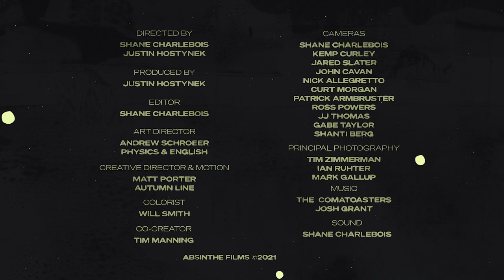DANNY KASS - MICRODOSE EP.1 PART.3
Part 3 of the Danny Kass series by Absinthe Films.